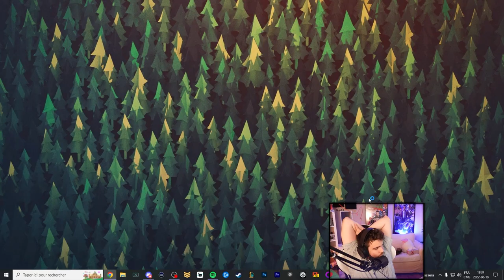"Nan là, j'ai pas besoin de prendre flash" .......... QI = - 1000